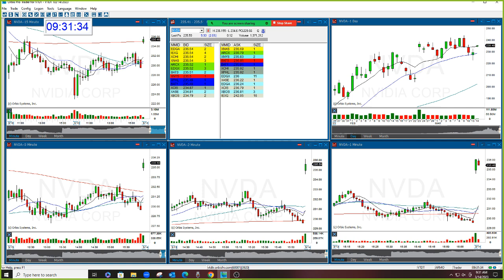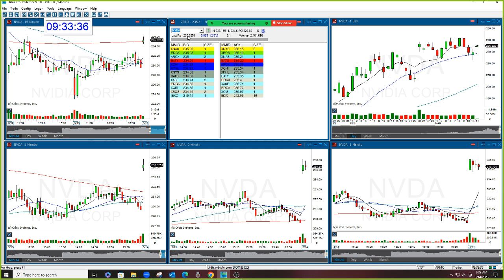The Stock Swoosh Show Live Trading Room 3-14-2023